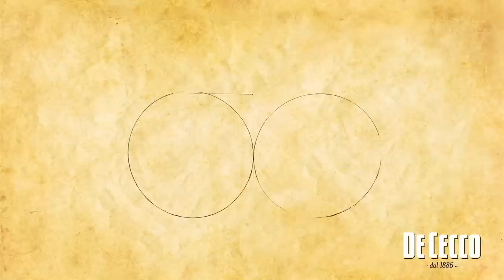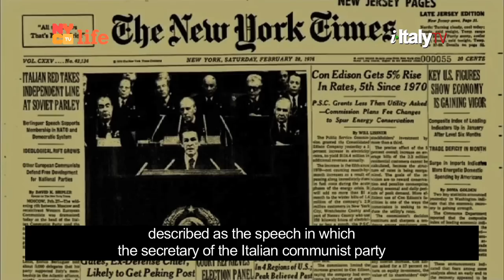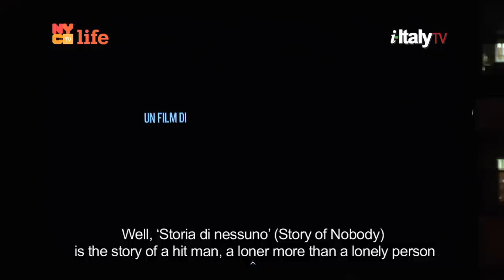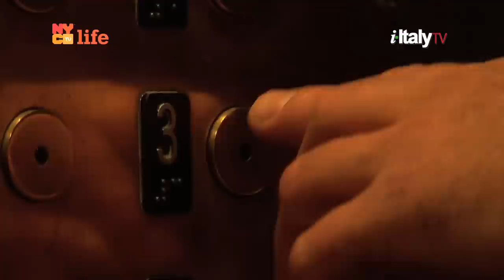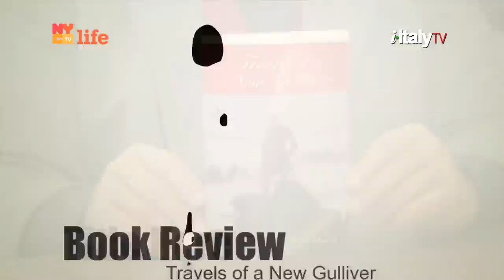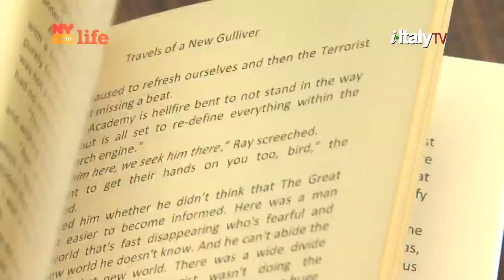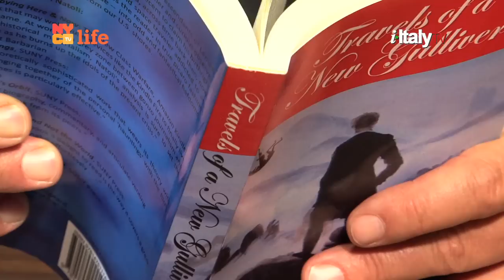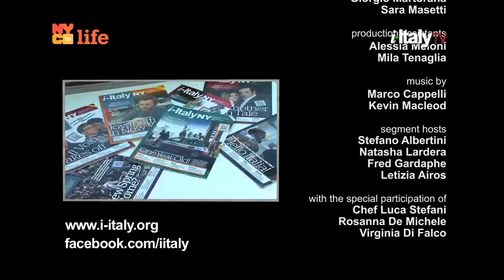i-italyNY - Episode 9 - Season 4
Stefano Albertini in conversation with Walter Veltroni - De Cecco "Pasta Mania" with Squash & Sausage Rigatoni - NIAF Annual New York Spring Gala - Fred Gardaphe reviews "Travels of a New Gulliver" - New York Film Academy and The Young Italian Filmakers Awards

- PEOPLE
Stefano Albertini in conversation with Walter Veltroni:
politician, journalist, writer and recently turned filmmaker.
Author and director of " Quando c'era Berlinguer"

- THE ITALIAN CITY
Join us at Cipriani for the Annual New York Spring Gala
of the National Italian American Foundation (NIAF)

Our PASTA MANIA series continues in a surf & turf style with
Squash and sausage Rigatoni.

- ITALIAN GENIUS
Professor Fred Gardaphe reviews "Travels of a New Gulliver"
a book by Joseph Phillip Natoli

- EVENTS
Visiting the New York Film Academy during
The Young Italian Filmakers Awards